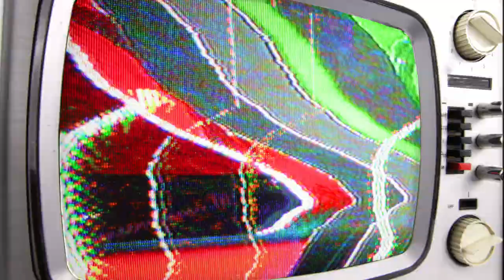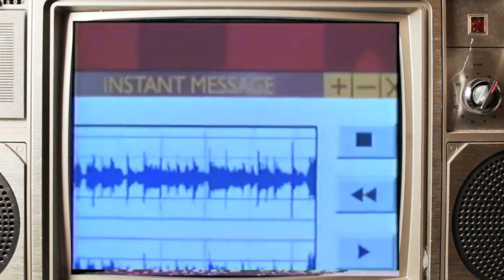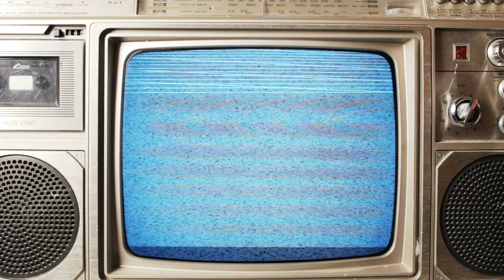Reel Metal - Stangeland(1998) review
In this episode of Reel Metal we take a look at Dee Snider's 1998 film Strangeland.